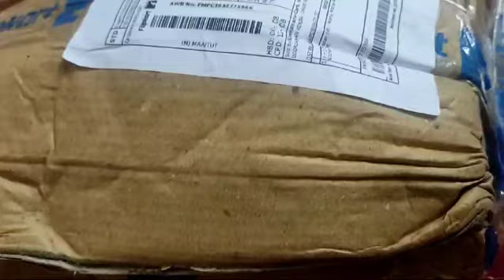veg cutter unboxing